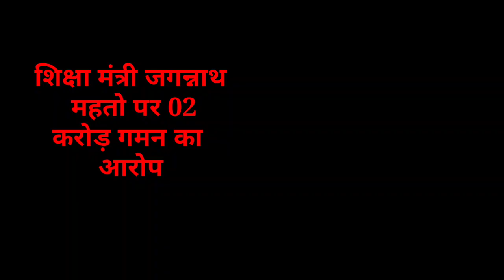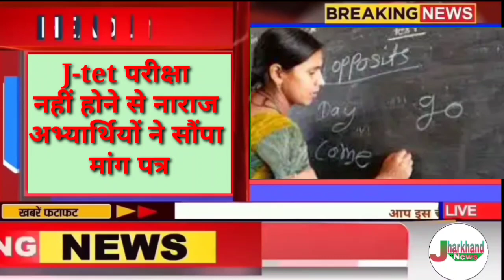Evening Jharkhand samachar, 06 October news, J tet exam, berojgaro ko rojgar, weather, 1-5 school